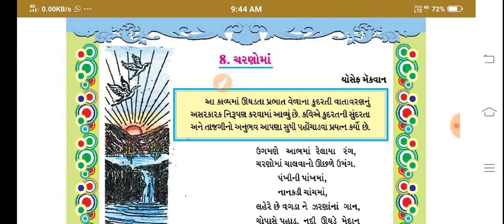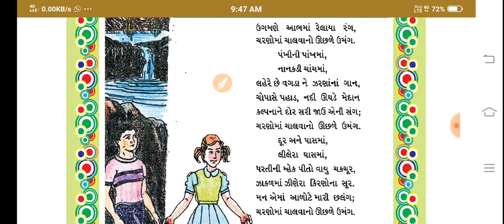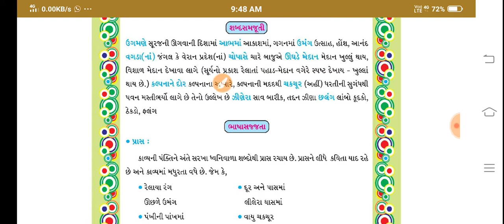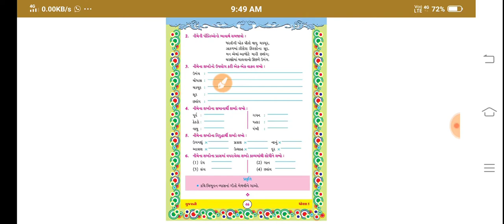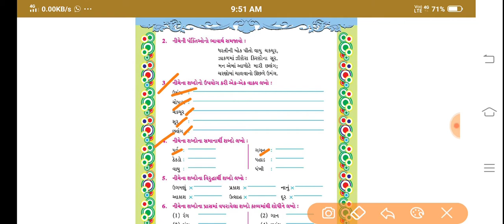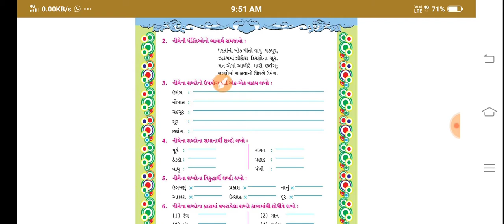std 5 gM 7 hM GUJ ch 8 |ચરણોમાં